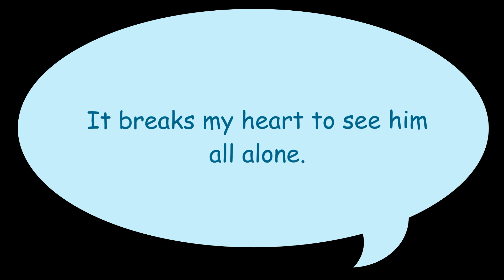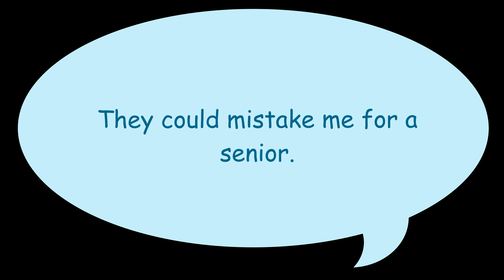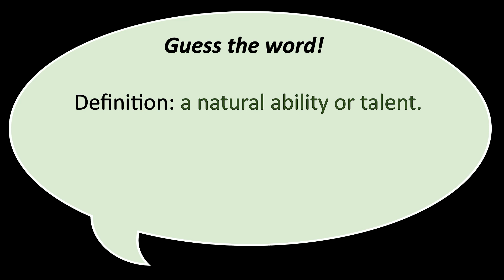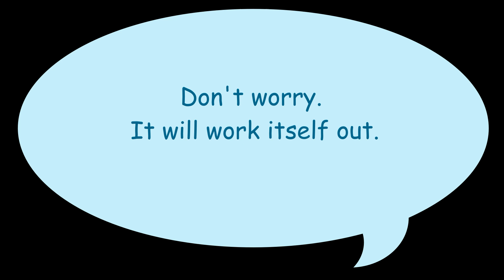Young Sheldon Season 1 Episode 2 Sisters are the worst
Sheldon has no friends. And he's had no problem with it. Until now.